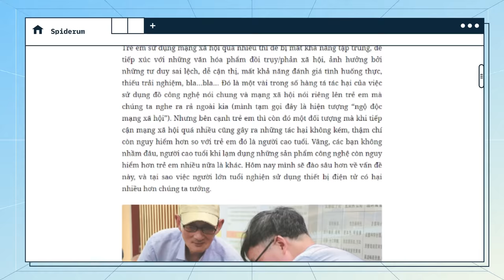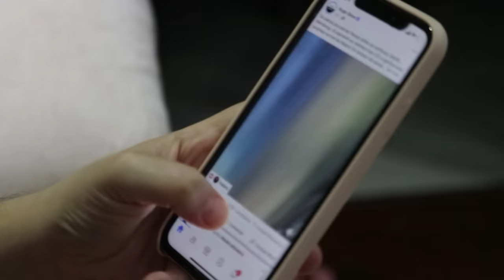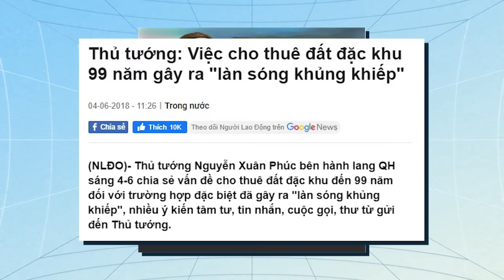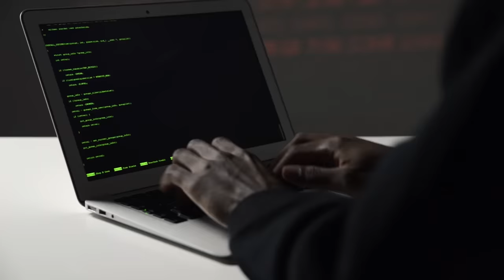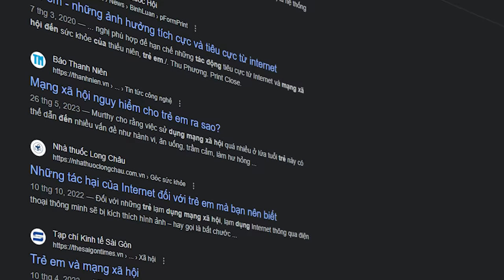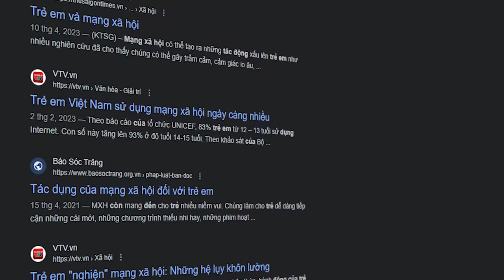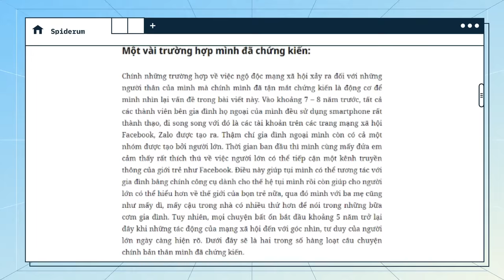MẠNG XÃ HỘI đang ĐẦU ĐỘC người lớn tuổi như thế nào? | Pha Lê | Quan điểm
MẠNG XÃ HỘI đang ĐẦU ĐẦU người lớn tuổi như thế nào? | Pha Lê | Quan điểm

Chúng ta đều biết rằng trẻ em sử dụng mạng xã hội quá nhiều thì dễ bị mất khả năng tập trung, dễ tiếp xúc với những văn hóa phẩm đồi trụy/phản xã hội, ảnh hưởng bởi những tư duy sai lệch, dễ cận thị, mất khả năng đánh giá tình huống thực, thiếu trải nghiệm, vân vân. Đó là một vài trong số hàng tá tác hại của việc sử dụng đồ công nghệ nói chung và mạng xã hội nói riêng lên trẻ em mà chúng ta nghe ra rả ngoài kia (mình tạm gọi đây là hiện tượng “ngộ độc mạng xã hội”).

Nhưng bên cạnh trẻ em thì còn đó một đối tượng mà khi tiếp cận mạng xã hội quá nhiều cũng gây ra những tác hại không kém, thậm chí còn nguy hiểm hơn so với trẻ em đó là người cao tuổi. Vâng, các bạn không nhầm đâu, người cao tuổi khi lạm dụng những sản phẩm công nghệ còn nguy hiểm hơn trẻ em nhiều nữa là khác.

Tại sao lại như vậy? Hãy cùng tìm hiểu qua những phân tích và chia sẻ cá nhân trong bài viết “Khi người lớn ngộ độc mạng xã hội” của tác giả Pha Lê được đăng trên website Spiderum nhé.

Các đầu sách bạn có thể quan tâm:
Nội dung:
00:00 - Intro
01:05 - Một vài trường hợp mình đã chứng kiến
04:10 - Tại sao mạng xã hội lại nguy hiểm với người cao tuổi
08:56 - Ngộ độc mạng xã hội ở người lớn và trẻ em - ở đâu nguy hiểm hơn?
12:38 - Những người trẻ có thể làm gì?
14:45 - Outro

Bài viết: KHI NGƯỜI LỚN NGỘ ĐỘC MẠNG XÃ HỘI
Được viết bởi: Pha Lê
Giọng đọc: Khánh Linh
Editor: YOSHY